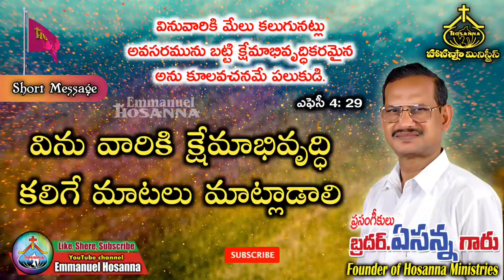విను వారికి క్షేమాభివృద్ధి కలిగే మాటలు మాట్లాడాలి short message by Bro.Yesanna garu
BRO.YESANNA gari messages
బ్రదర్. ఎసన్న గారి వర్తమానాలు